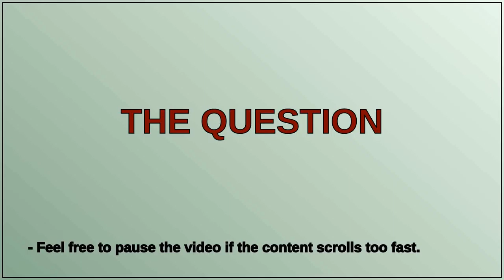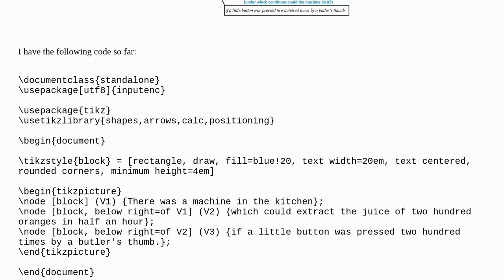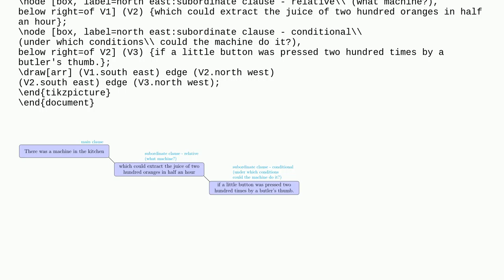tikz - diagonal lines between nodes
A special thanks goes out to the community

  addlines tikz-pgf